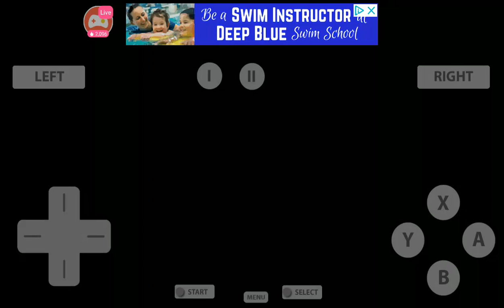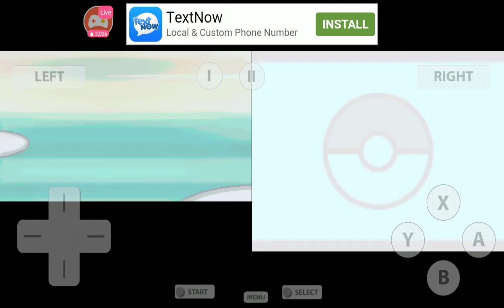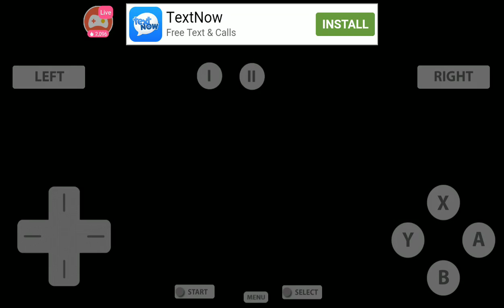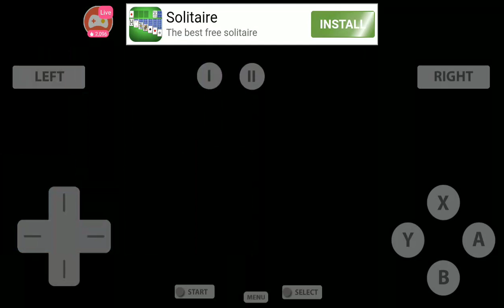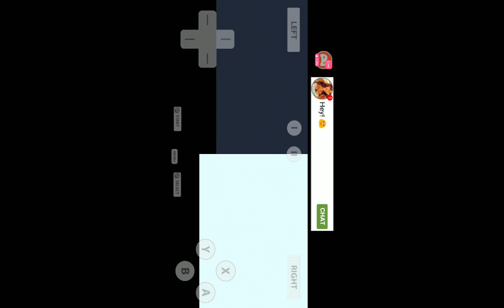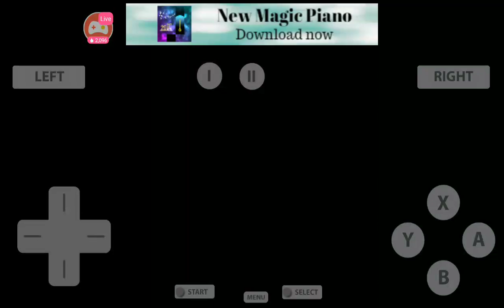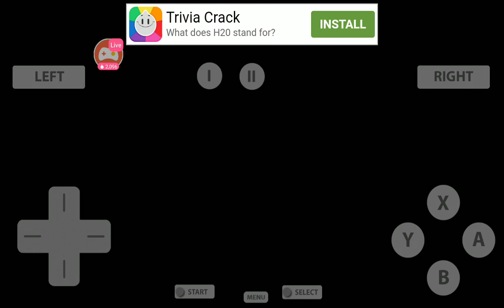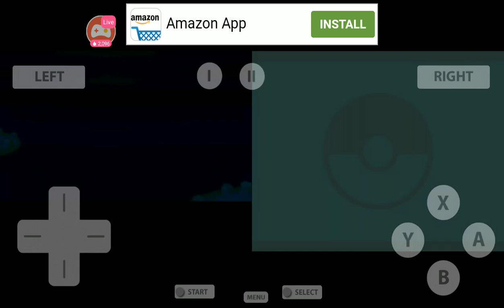(Let's Play) Pokemon Diamond Version